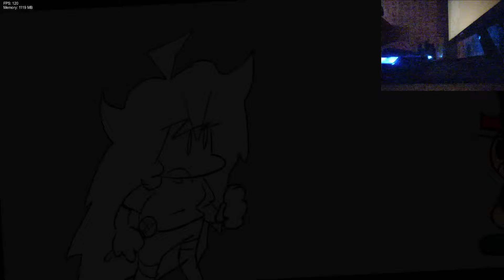El mod mas normal del canal AHRE FNF The Saturday Funky Ocs V2